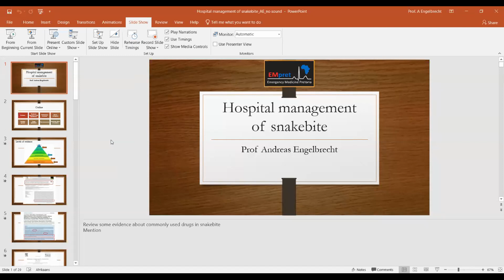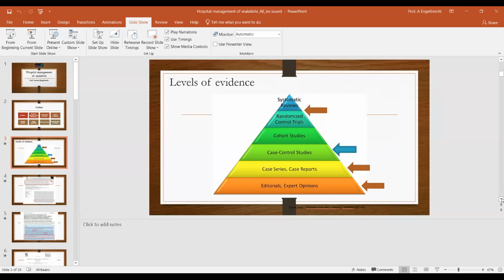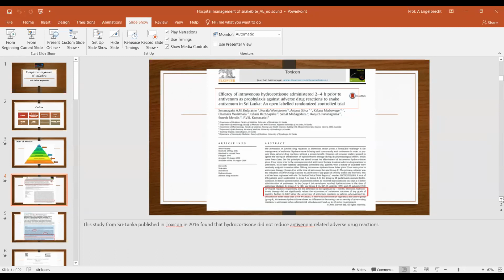It's not OK to not know how to treat a Snakebite - Part 1